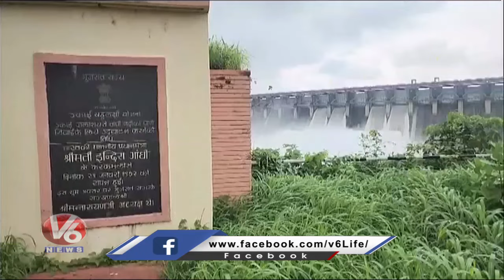Officials Lifted Ukai Dam Gates And Released 46 Cusec Water | V6 News